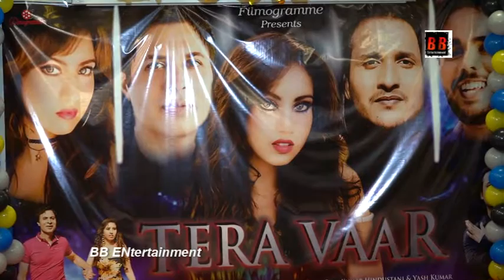Music Launch Song Tera Vaar Rajkumar Kanaujia Amit Mishra Sonia Shukla Raja Kumar Hindustani Singe